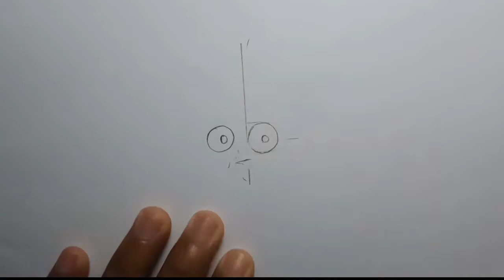Hou To Draw Minoru Mineta From Boku No Hero Academia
squar size : 5 cm

tools :
1.mechanical pencil
2.snowman drawing pen 0.3
3.faber castell 48 color